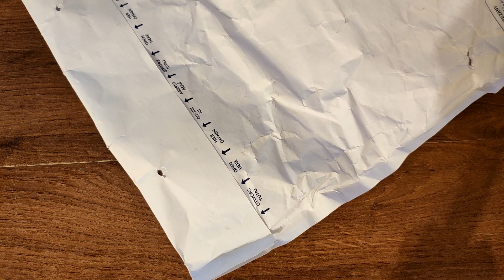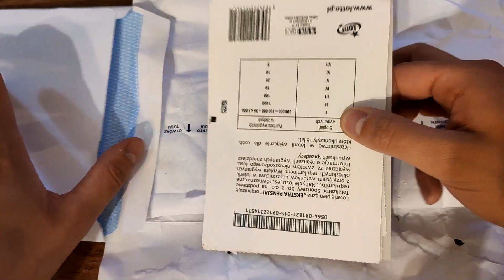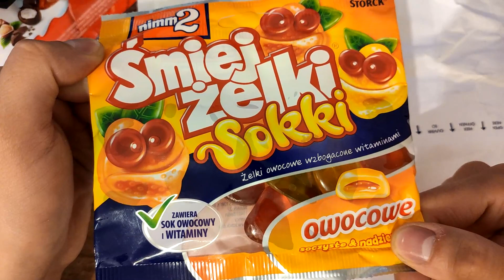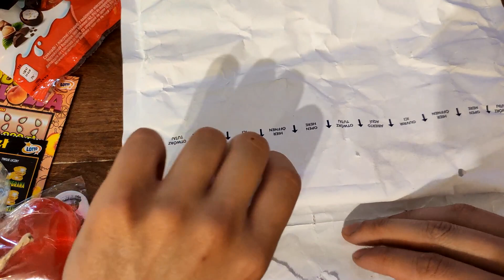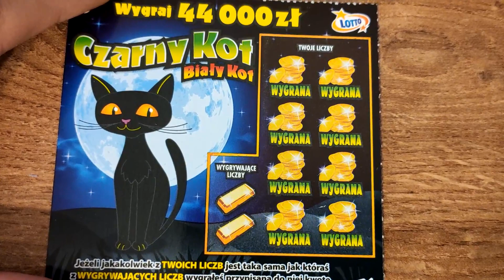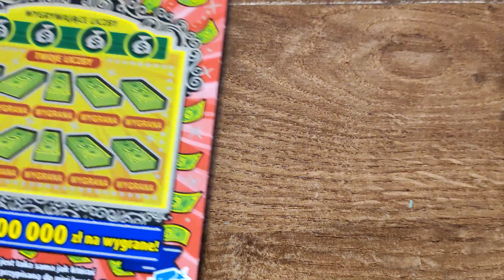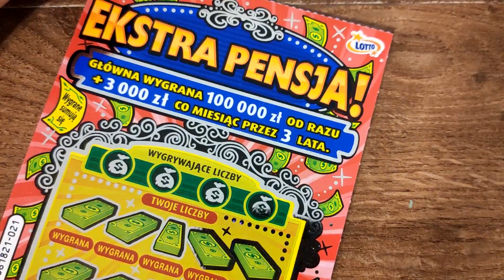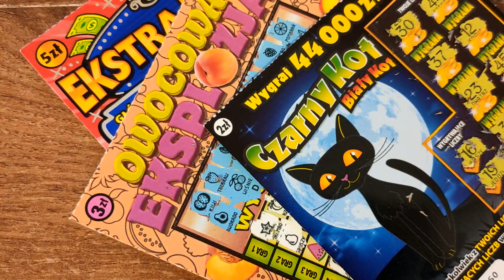Zdrapki Lotto - MEGA PREZENTY ❗ ZDRAPKI I INNE CUDA PROSTO Z ŁODZI OD KASI 😍❗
Hej ! Zapraszam na unboxing przesyłki od widzki Kasi ! Dziękuję Bardzo !
➡️Wpadajcie na moją FOTO stronę na Fb!